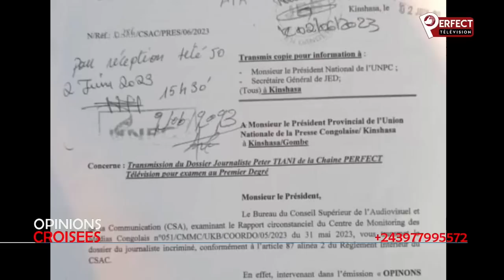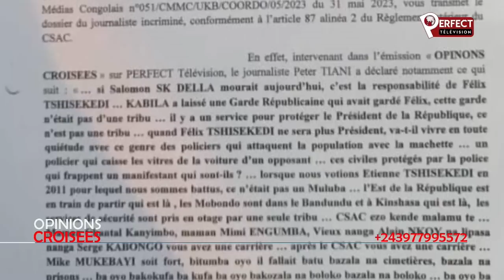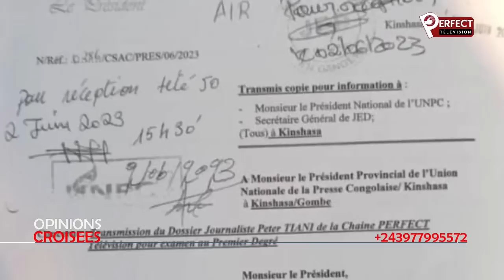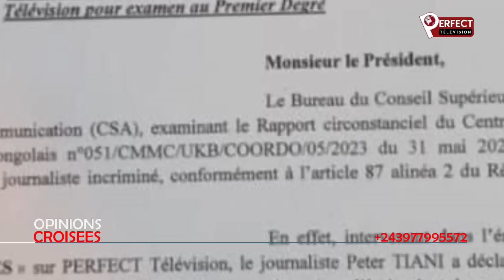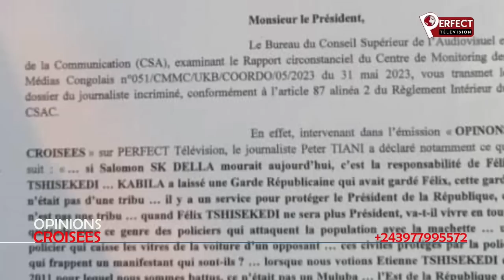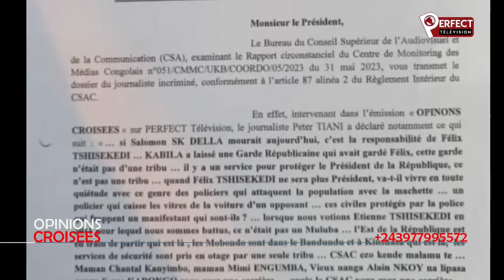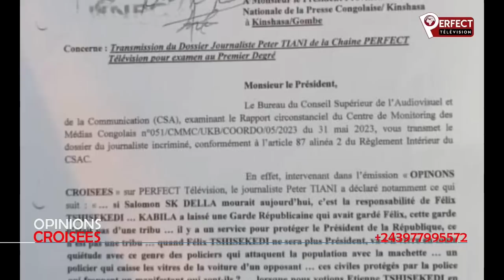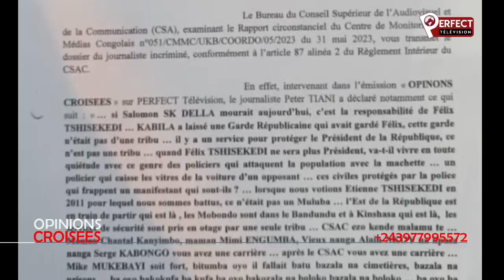DOSSIER CSAC: É.WEMBA RÉVÈLE LE FAUX EN ÉCRITURE DE BOSEMBE DANS L'AFFAIRE PETER TIANI